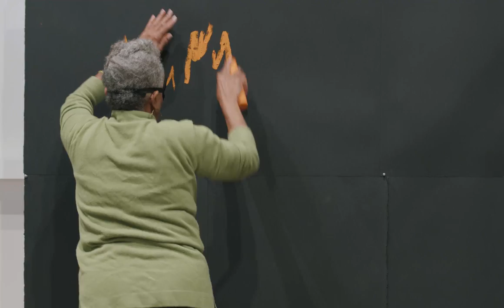Awilda Sterling-Duprey: . . . blindfolded | Whitney Biennial 2022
Awilda Sterling-Duprey performed . . . blindfolded during the installation of the 2022 Biennial. Sterling-Duprey’s dance-drawings, a series of works begun in 2020, involve her blindfolding herself to make intense jittery, abstract marks on paper and walls in response to jazz improvisation.

Whitney Biennial 2022: Quiet as It’s Kept (April 6–September 5, 2022) is co-organized by David Breslin, DeMartini Family Curator and Director of Curatorial Initiatives, and Adrienne Edwards, Engell Speyer Family Curator and Director of Curatorial Affairs, with Gabriel Almeida Baroja, Curatorial Project Assistant, and Margaret Kross, former Senior Curatorial Assistant.

Video by Oresti Tsonopoulos
Filmed by Alex Munro and Jack Pearce
Edited by Nick Schiarizzi